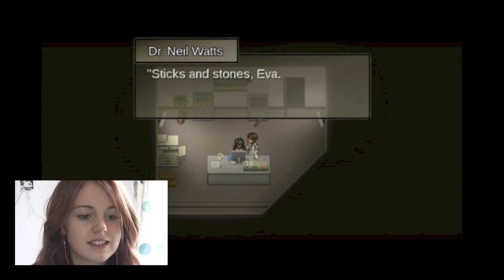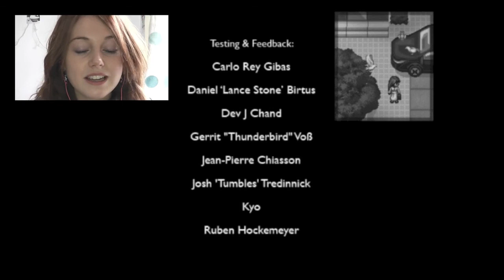To the Moon: Minisode | Gameception!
To The Moon is a beautiful game and I'm confident to say that everyone who has played it is eagerly awaiting the sequel 'A Bird Story'. However perfection takes time so instead the creator gave us this 'DLC' for the festive period. I'm dumb and did not notice it at the time but it is still very enjoyable to play now! :D